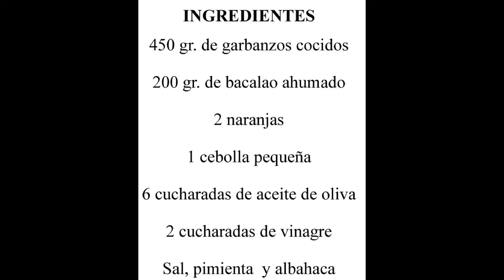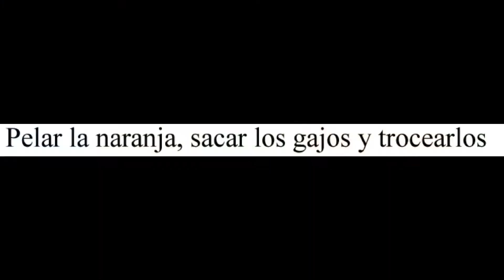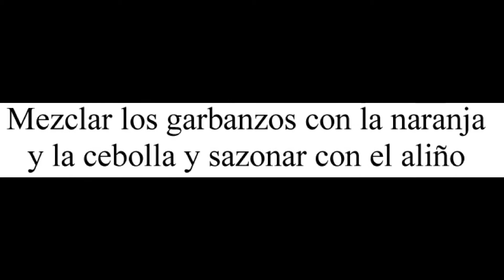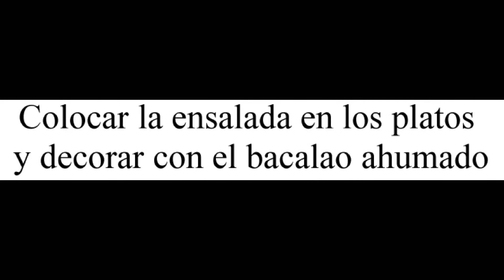Ensalada de garbanzos, bacalao y naranja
Devorando España

Hoy te enseño a preparar una ensalada de garbanzos, bacalao y naranja, una rápida y refrescante ensalada que te sorprenderá por la frescura que le aporta la fruta.

El bacalao que he utilizado es ahumado, pero puedes sustituirlo por bacalao desalado o por otros ahumados como el salmón y la trucha o unas sardinitas en aceite.

Con los ingredientes que te indico puedes preparar cuatro raciones de esta ensalada de garbanzos, bacalao y naranja.

¿Sueles comer garbanzos? ¿Los prefieres en platos de cuchara tradicionales o en otro tipo de recetas como esta ensalada o el hummus?

Para preparar esta ensalada de garbanzos, bacalao y naranja necesitaras:

- 450 gr. de garbanzos cocidos

- 200 gr. de bacalao ahumado

- 2 naranjas

- 1 cebolla pequeña

- 6 cucharadas de aceite de oliva

- 2 cucharadas de vinagre

- Una pizca de albahaca

- Sal

- Pimienta

Para preparar esta ensalada de garbanzos, bacalao y naranja debes seguir los siguientes pasos:

- Mezclar el aceite de oliva con el vinagre y sazonar con sal, pimienta y albahaca al gusto.

- Pelar y picar la cebolla.

- Pelar la naranja, sacar los gajos y trocearlos.

- Cortar el bacalao ahumado en tiras.

- Mezclar los garbanzos con la naranja y la cebolla y sazonar con el aliño.

- Colocar la ensalada en los platos y decorar con el bacalao ahumado.